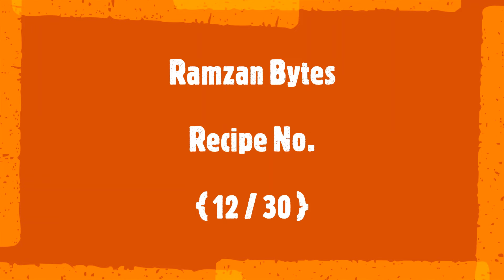FALAFEL | Arabian Style Falafel | Ramzan Bytes | by Nida's Kitchen And Cuisine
FALAFEL | Arabian Style Falafel | Ramzan Bytes | by Nida's Kitchen And Cuisine | in this video we are going to make quick and easy snack recipe for iftar , using easily available spices at home .

LINKS FOR PREVIOUS RECIPES